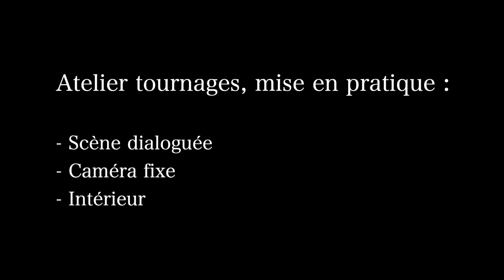LA SAUVAGE de J. Anouilh ACTEII avec Laetitia Berninet et Nicolas Amen (ECOLE DES 3M)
Ecole des 3M (formation de l'acteur). Mise en pratique sous la forme de tournages : dialogue, champ contre champ, caméra fixe, intérieur.